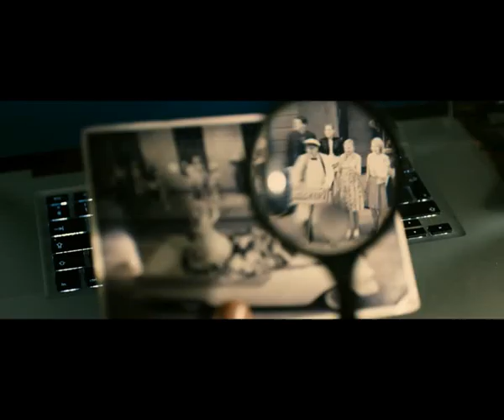נערה עם קעקוע דרקון 2011 - הטריילר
טיזר טריילר לסרט נערה עם קעקוע דרקון בבימויו של דיוויד פינצ'ר.

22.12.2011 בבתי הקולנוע